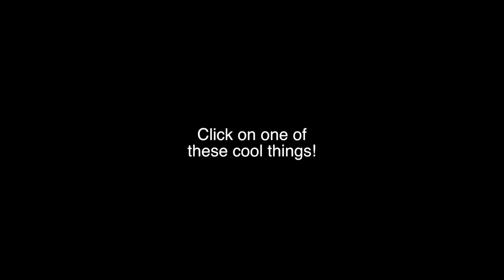"The Book of Boba Fett"(2021) Episode #1 SPOILER Review!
This is my personal review for the 1st episode of the 2021 Star Wars series, "The Book of Boba Fett". Let me know what you thought of the 1st episode below and stay safe out there!

"The Rendered Image" Podcast!